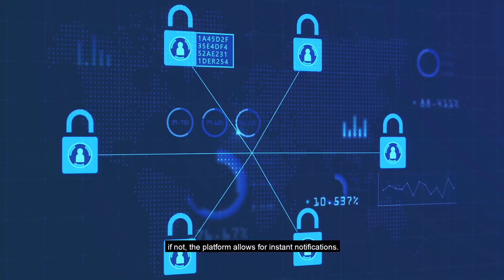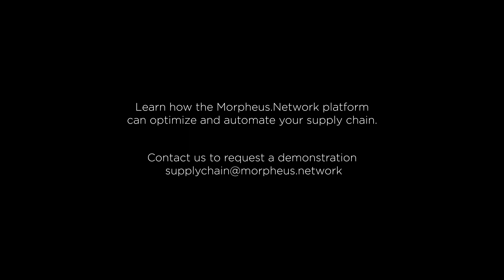Introducing Morpheus.Network Black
With the evolution of our platform and the addition of 100+ features, 200+ integrations, an SDK, among many more upgrades—we have reached a new milestone in our development. 🖤